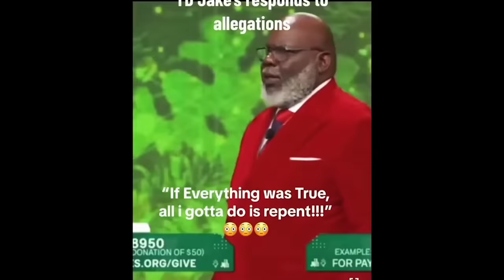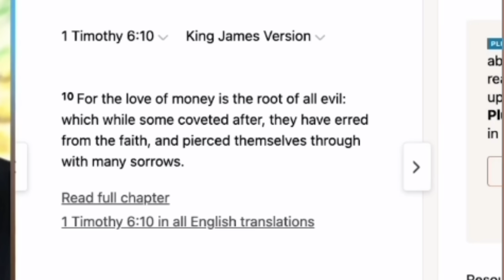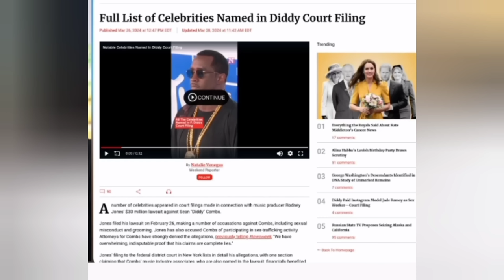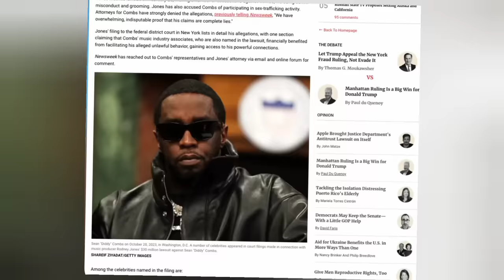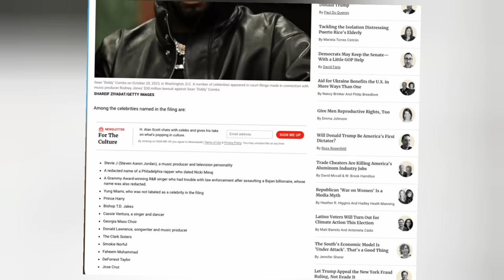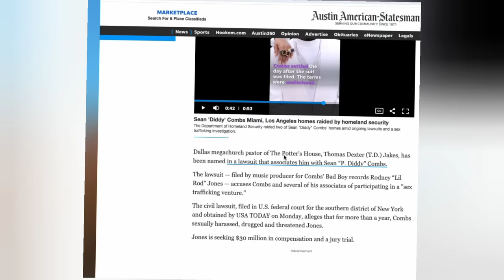7 MINUTES AGO: T.D Jakes Files A Lawsuit Against Diddy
7 MINUTES AGO: T.D Jakes Files A Lawsuit Against Diddy

Right after Prince Harry, we find the name of Bishop D.D. Jakes, one of the celebrities involved in the case brought against D.D. And the claims are preposterous. Leverage his relationship with the bishop to mitigate the impact of Cassie Ventura's lawsuit on his public image.